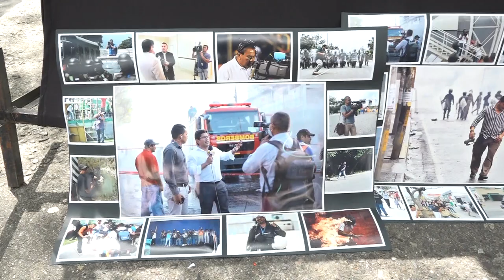Camarografos y fotógrafos celebran su día con exposición de fotográfica